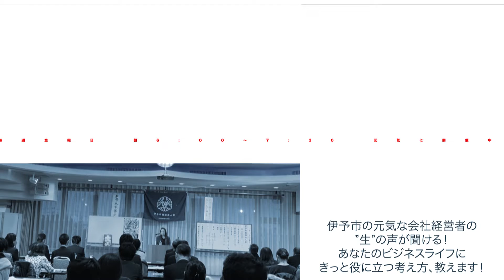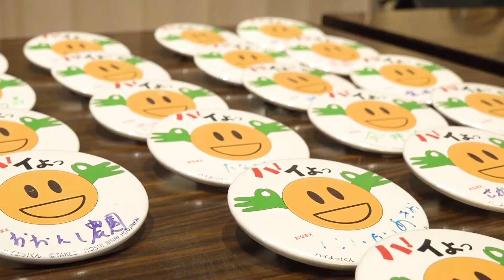【ようこそ】5月13日(金)モーニングセミナーのご案内【愛媛県伊予市倫理法人会】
毎週金曜日
朝6時30分愛媛県伊予市倫理法人会モーニングセミナー

倫理法人会は、一般社団法人倫理研究所の法人会員によって組織された会です。「企業に倫理を、職場に心を、家庭に愛を」をスローガンに、まずトップ自らが純粋倫理を学び、自己革新を図り、社員や社風を変え、健全な繁栄を目指しています。（昭和55年創設）

■会社をもっとよくしたい
■自己革新
■人との縁
■異業種交流会
★倫理に基づいた経営をしていきませんか。

アルスタでは映像を通して地域のお手伝いをさせていただいています!!
愛媛県伊予市倫理法人会のみなさん、ありがとうございます!😊

四国松山　石田クリーニングが運営する

【協賛各社のホームページ】
石田クリーニング(株)ホームページ

プレジャー(株) ホームページ
住居・店舗リフォーム　ハウスクリーニング　旅行手配　セミナー　講師派遣　イベント企画運営のことならプレジャー(株)に

過去にラジオもやっていました。
楽しい収録の様子は